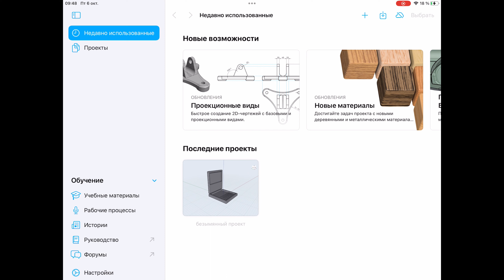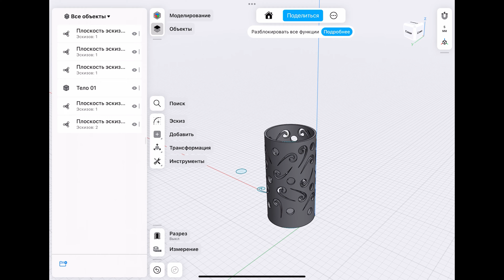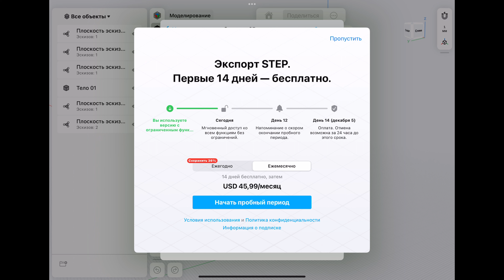Твердотельное моделирование на iPad в Shapr3D